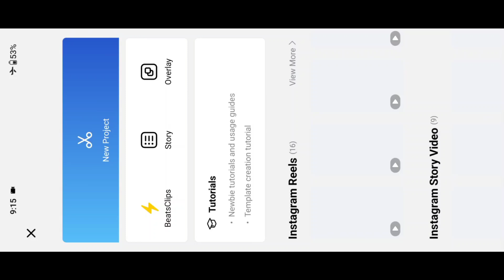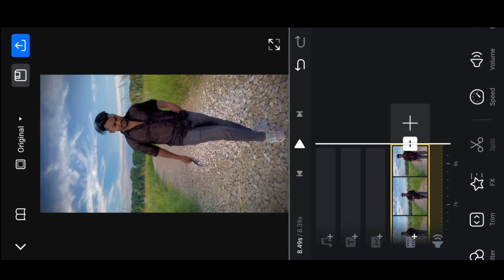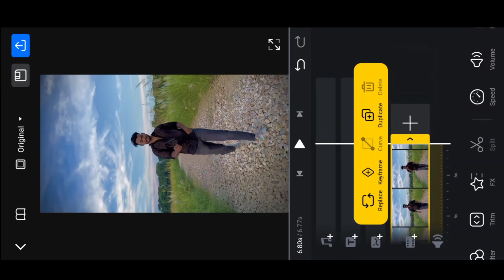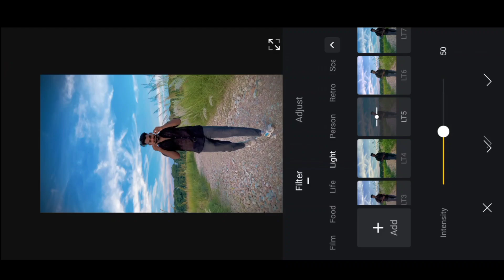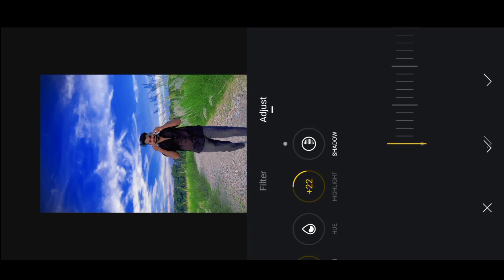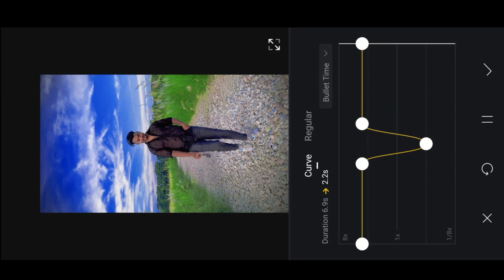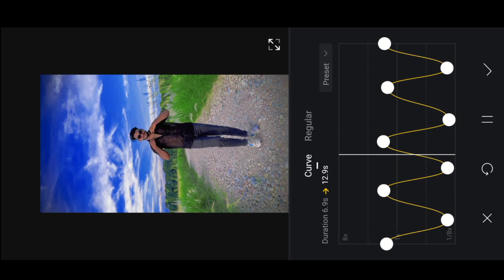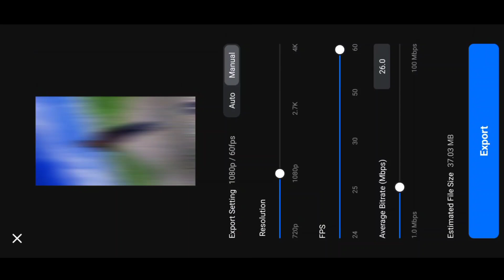iPhone जैसा Slow Motion वीडियो Editing | slow motion video kaise banaye vn app se | vn video editor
Your Queries ✅